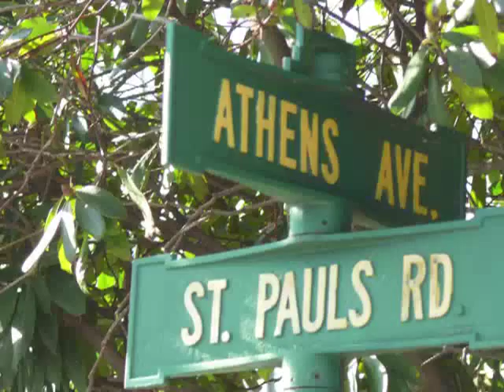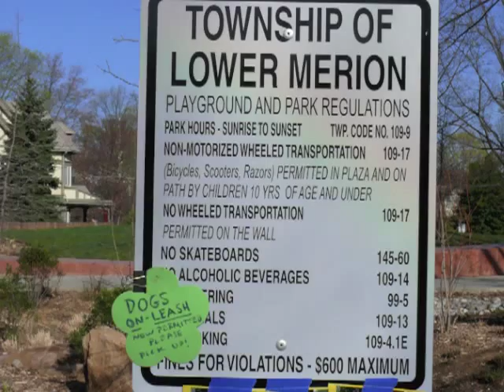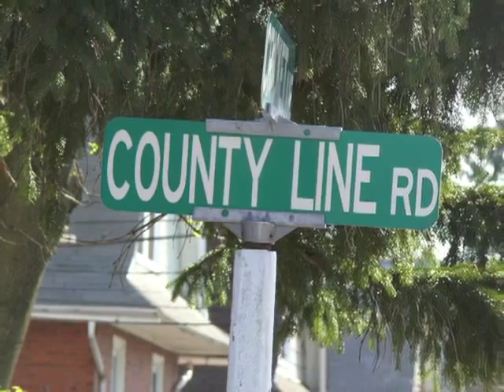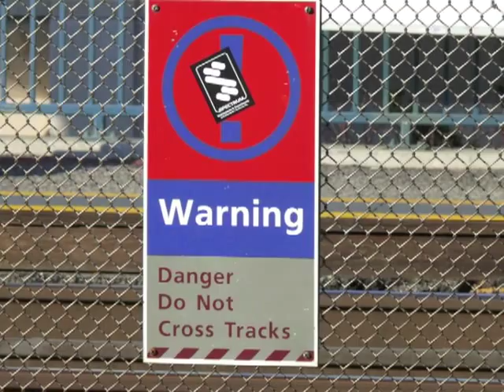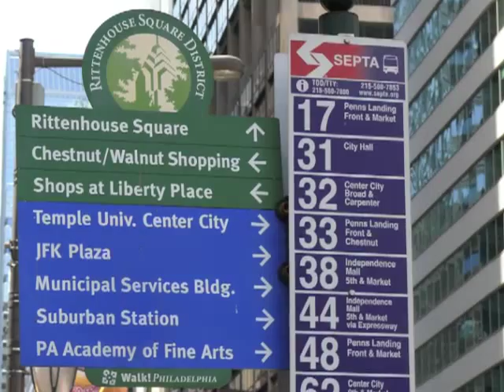Goodbye to Wilson (Patti Griffin "Useless Desires")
Tribute to my uncle (Wilson G. Taunton: Dec. 18, 1915 - August 9, 2012), who lived with my family in Ardmore, PA for the first 17 years of my life.  The song "Useless Desires" is by Patti Griffin and is from her album Impossible Dream.  Photographs of Ardmore and beyond by Beverly Seckinger.  Photographs of Wilson by Eric Christiansen.